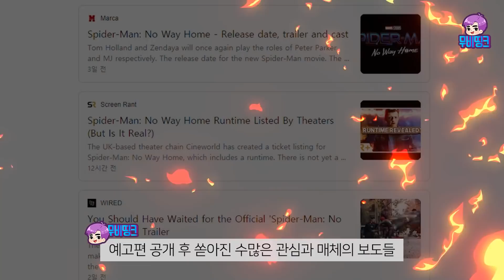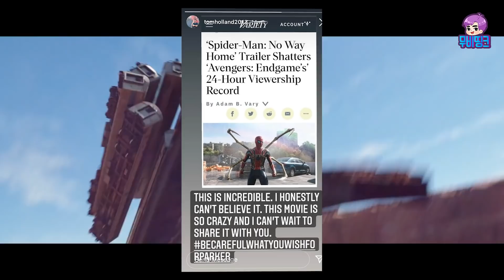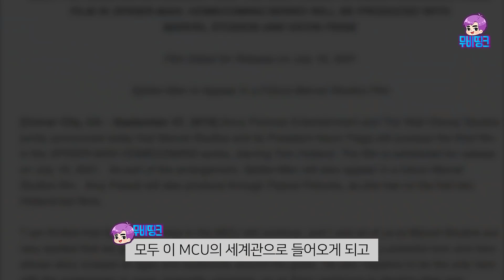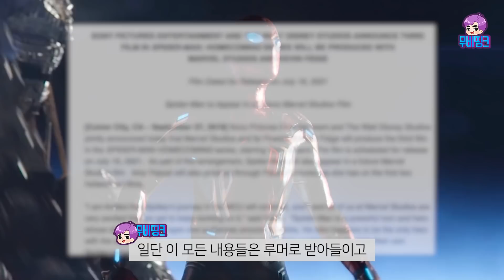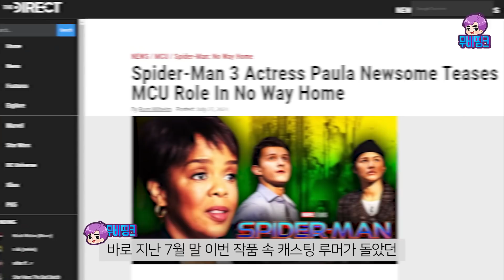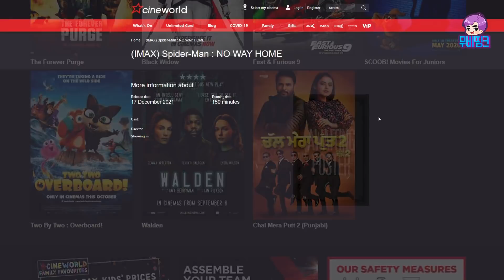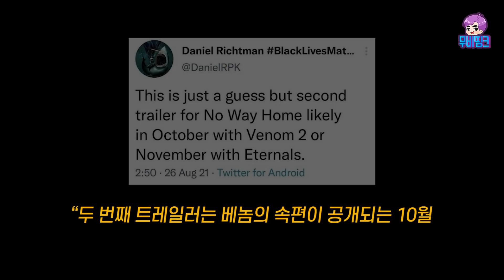≪스파이더맨 : 노웨이홈≫ 공식 예고편 비하인드 총정리 영상!